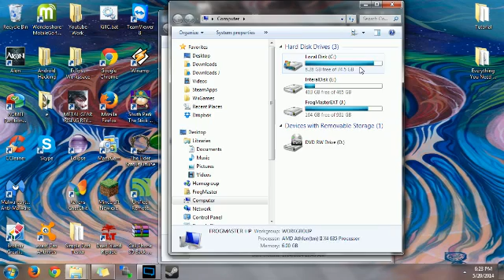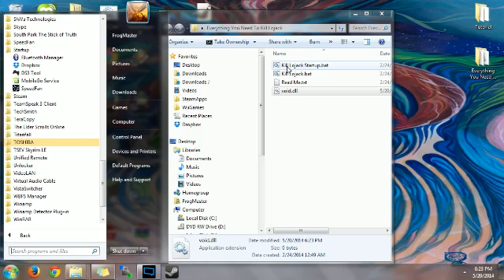How To Remove LoJack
Quick tutorial on how to set up and remove LoJack when it is causing you issues with your computer. Simple Guaranteed to work.

It's a big help!